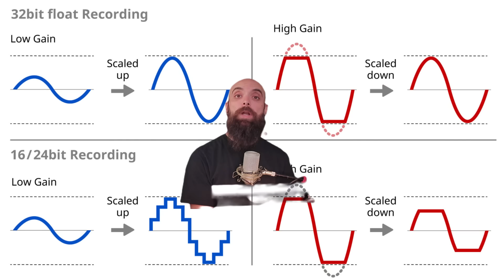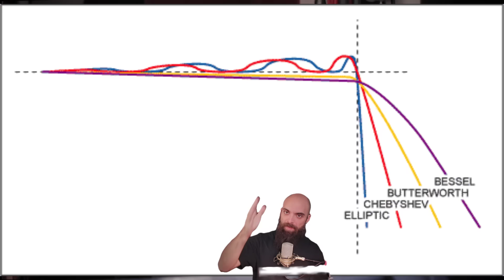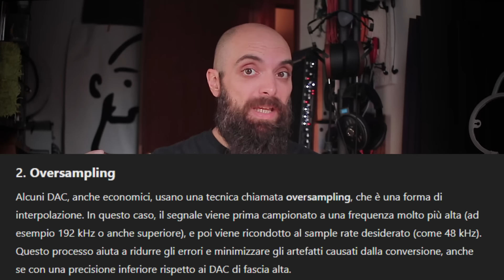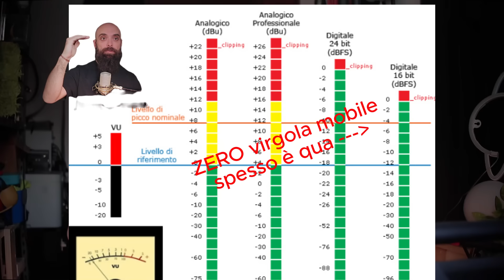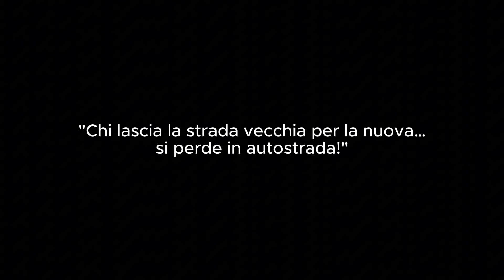Perché Il True Peak "NON Conta Più" – Passato e Presente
In questo video esploriamo perché il True Peak non è più un problema rilevante nel mastering moderno e come la tecnologia dell'audio digitale si è evoluta per eliminare questo fenomeno. Analizziamo il passato del True Peak e perché era fondamentale per il mastering di CD e supporti fisici, e confrontiamo con l'attuale era digitale, dove piattaforme come Spotify, YouTube, e Apple Music normalizzano automaticamente i livelli audio. Scoprirai come le schede audio moderne e i nuovi sistemi di gestione del segnale eliminano i rischi di distorsione e clipping. Non farti spaventare dal True Peak nel 2024!

Se ti occupi di mastering, produzione musicale, o sei semplicemente appassionato di audio, questo video è per te. Approfondisci il concetto di True Peak, la sua evoluzione nel tempo, e perché non devi più preoccupartene nella produzione musicale odierna.

Vuoi provare il mio automastering gratis?
password: poraccio

Ti interessano sconti e plugin gratuiti del mondo audio?

(con mix review e mastering automatico illimitato)

00:00 - Introduzione e Domanda dai Commenti
00:31 - Cosa è il True Peak?
01:32 - True Peak e il Mastering di CD
02:37 - La Normalizzazione Audio nel 2024
03:40 - True Peak su Piattaforme Digitali come YouTube e Spotify
04:45 - Come le Schede Audio Moderne Gestiscono il True Peak
05:56 - Sovracampionamento e Filtraggio Digitale
07:36 - Virgola Mobile e il Problema del True Peak Risolto
08:47 - True Peak nel Mastering del Passato: CD e Conversione
09:44 - Testando i Limiti del True Peak su Piattaforme Moderne
11:14 - Conclusione: Perché il True Peak "NON Conta Più" nel 2024